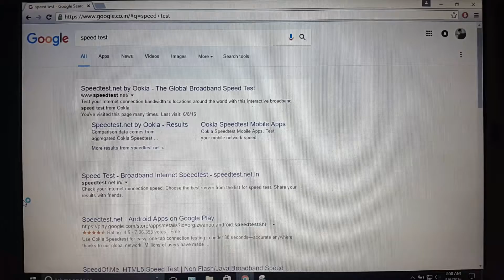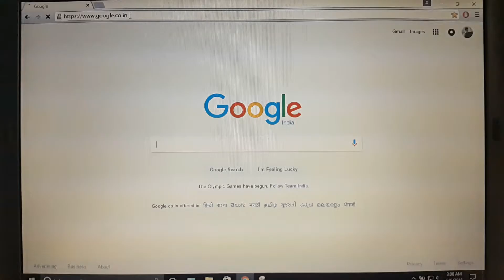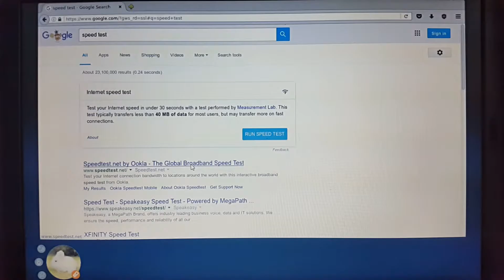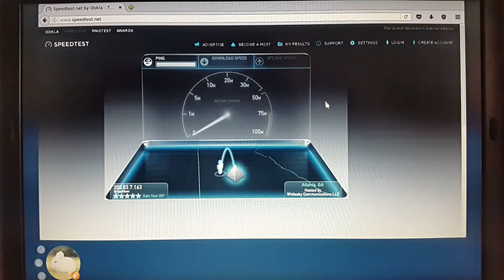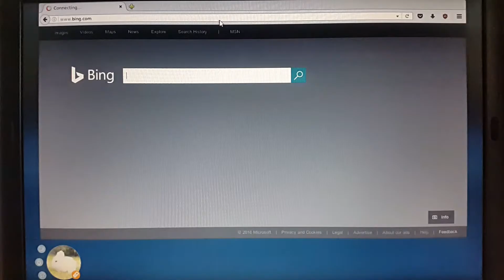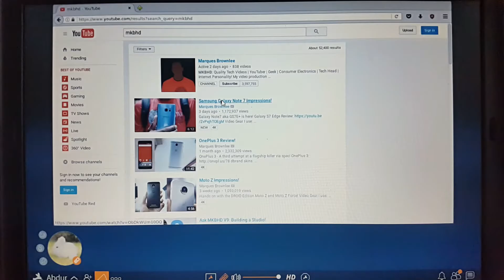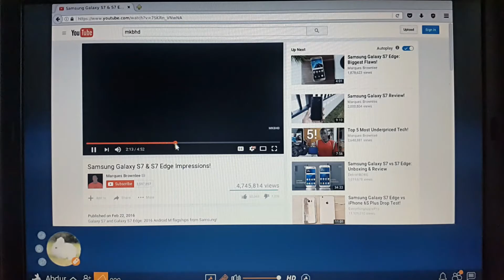[TUTORIAL] HOW TO MAKE YOUR CURRENT INTERNET SPEED FASTER UPTO 800mbps WITH RABB.IT for free 2016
Watch Now : "Asphalt Xtreme Gameplay"

ONLY FOR PC

only surfing no downloading
 Watch your favorite shows. Rabb.it need only internet. We can use this to the watching the movie, videos etc...